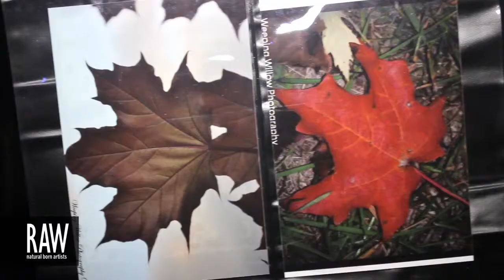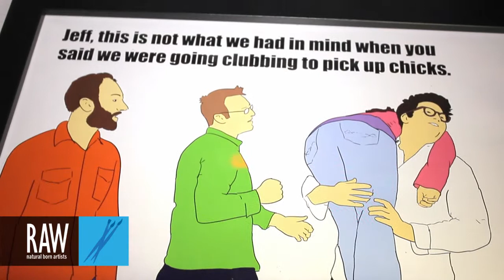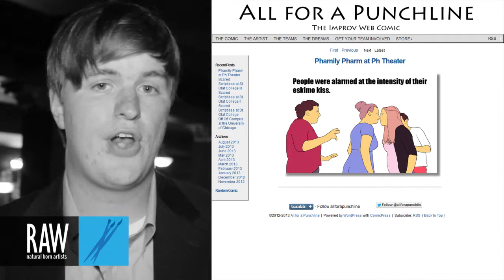DAN ANDERSON at RAW:Milwaukee Elevation 07/26/2013